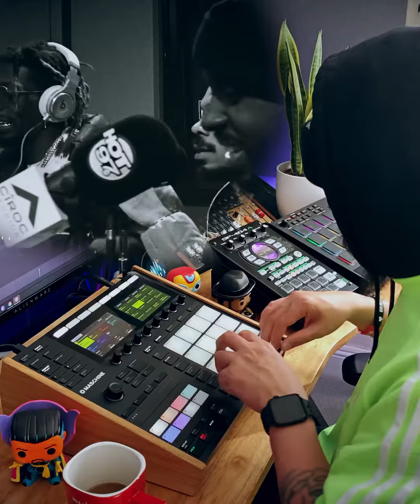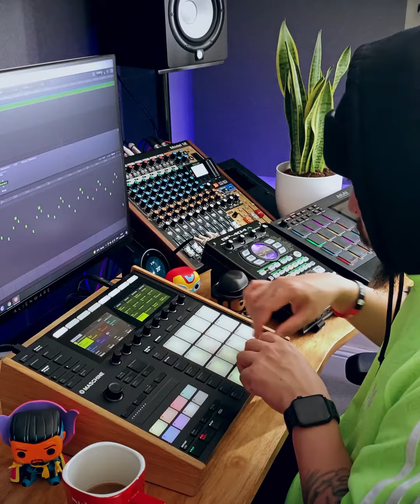Flatbush Zombies x Ack Ibanez - "GREMLIN" 👹